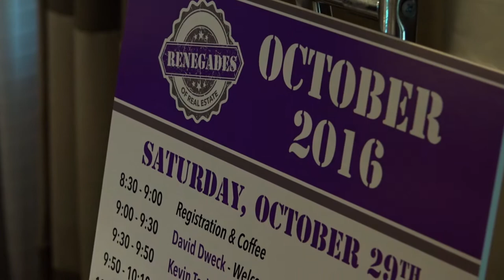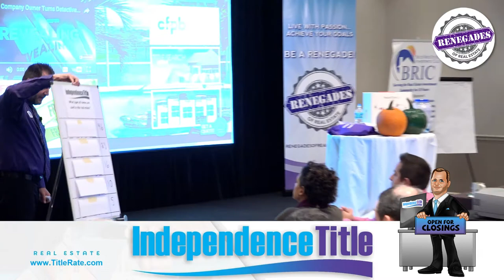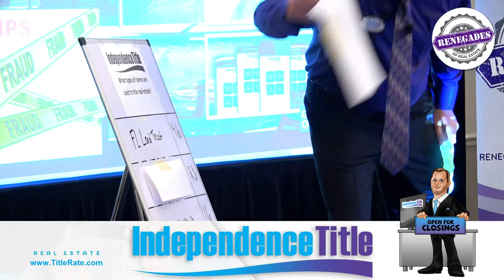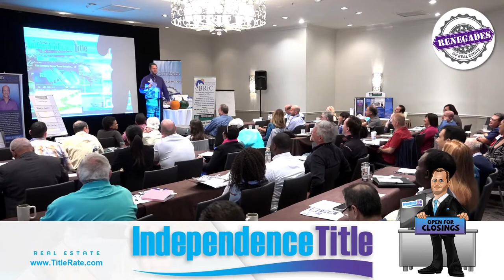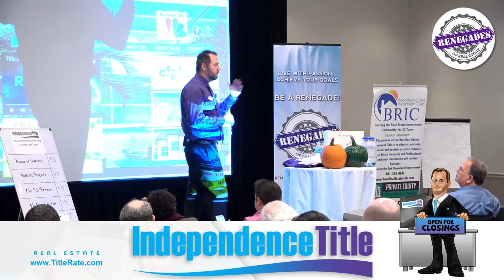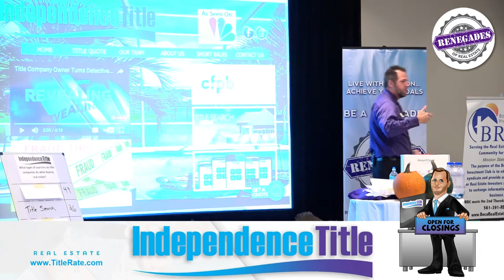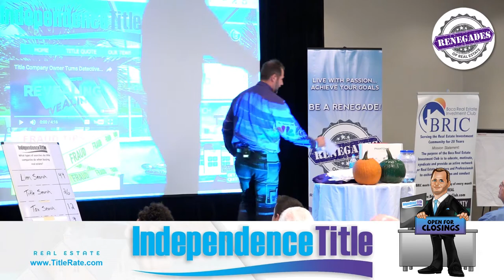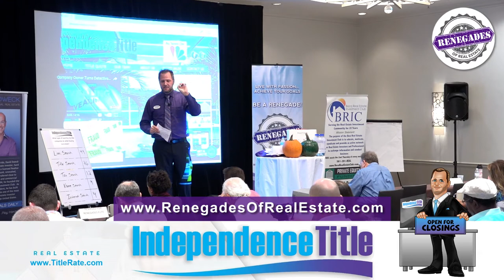Renegades of Real Estate Investing Game Show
Renegades of Real Estate Title Feud Game Show!

Independence Title presents Title Feud, where two teams of Investors try to match the answers given to survey questions asked to groups of investors.

Learn, network and make deals at this unique and innovative event for South Florida Real Estate Investors.